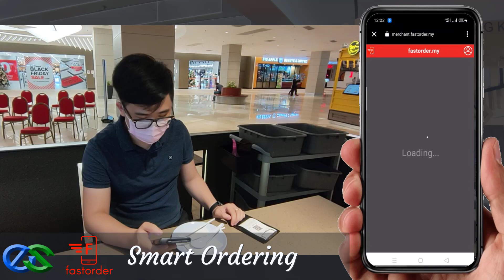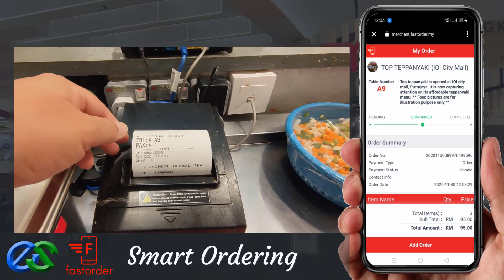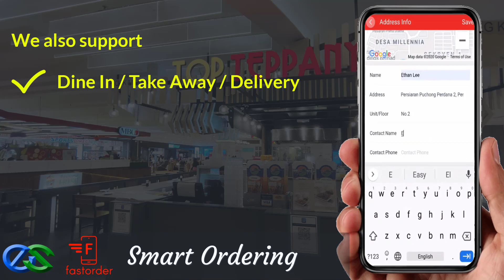EPOINT POS @ 🆕 Qr Code Menu Ordering Restaurant Self Ordering Selangor Honest Video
find out more about qr code menu ordering you must

This video is showing qr code menu ordering information but also try to cover the following subject:
-restaurant self ordering near kota kemuning shah alam selangor
-contactless menu ordering near kota kemuning shah alam selangor
-restaurant self order near kota kemuning shah alam selangor

One thing I saw when I was looking for info on qr code menu ordering was the absence of appropriate details.
 qr code menu ordering nevertheless is an subject that I know something about. This video for that reason should matter and of interest to you.
This YouTube channel has other related video clips concerning restaurant self ordering near kota kemuning shah alam selangor, contactless menu ordering near kota kemuning shah alam selangor and restaurant self order near kota kemuning shah alam selangor
Now that you have viewed my YouTube vid regarding qr code menu ordering did it assisted?
Please share with your friends the YT vid to help other individuals looking for restaurant self ordering near kota kemuning shah alam selangor or contactless menu ordering near kota kemuning shah alam selangor :)